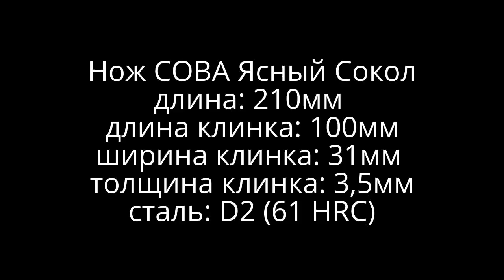Нож СОВА Ясный Сокол. Знакомство-предобзор.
Нож предоставлен компанией ЯСНЫЙ СОКОЛ